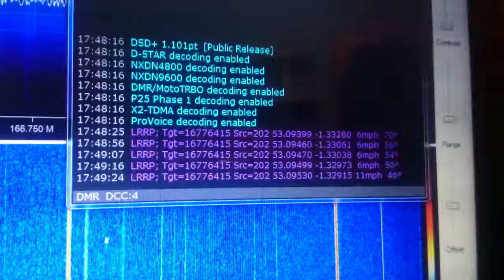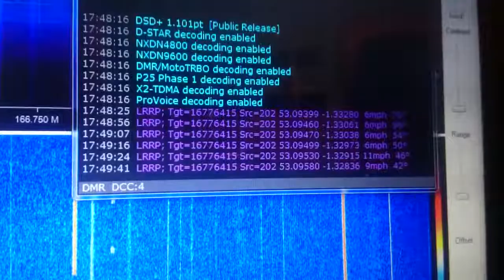RTL-SDR V3 LRRP Picked up in Derby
LRRP Picked up in Derby using RTL-SDR sdr# and DSD+